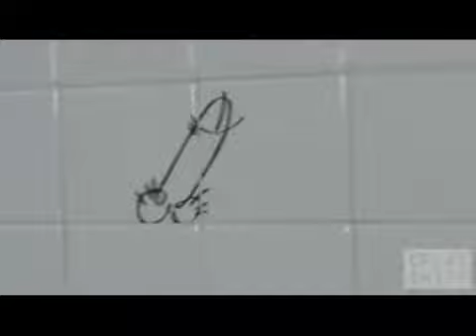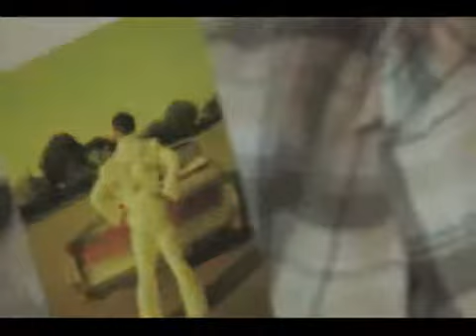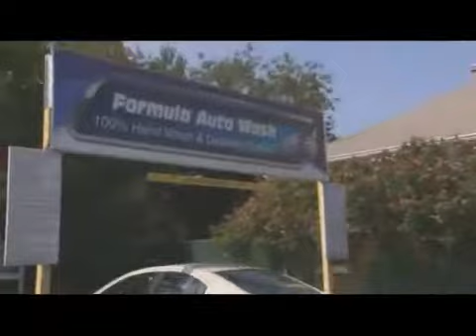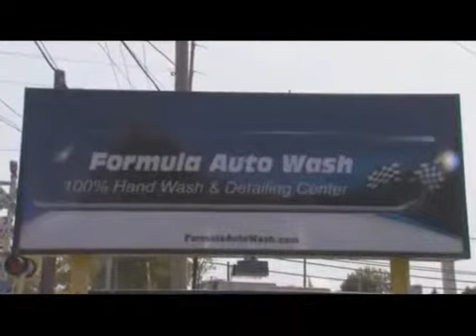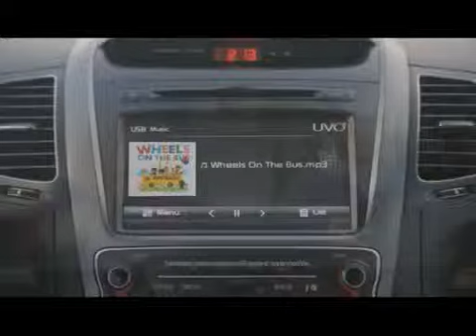NO GUTS, NO GLORY HOUR With special guest Gerry Ferretti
Recorded on 8/30/2013 NO GUTS, NO GLORY HOUR With special guest Gerry Ferretti - Captured Live on Ustream